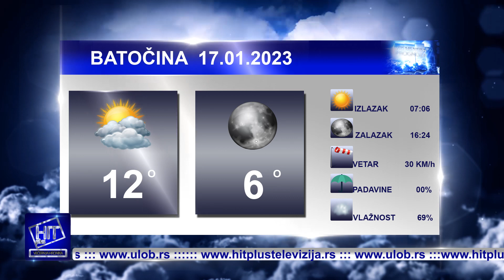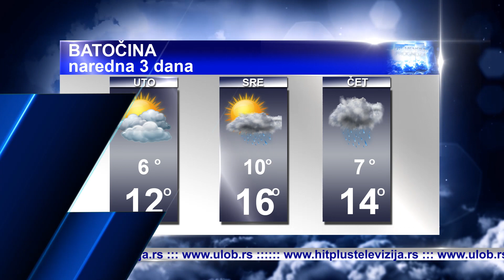Hit plus Večernja hronika 16.1.2023.